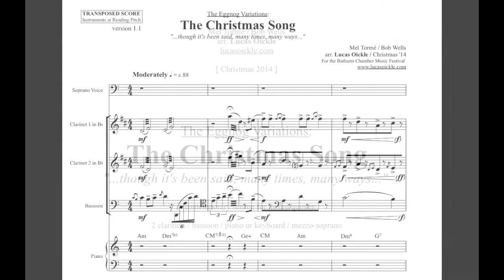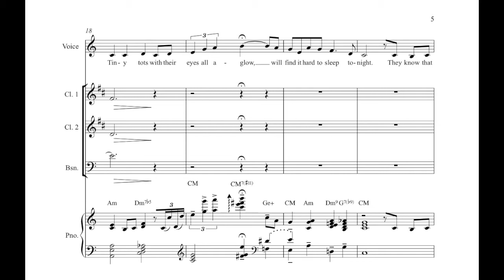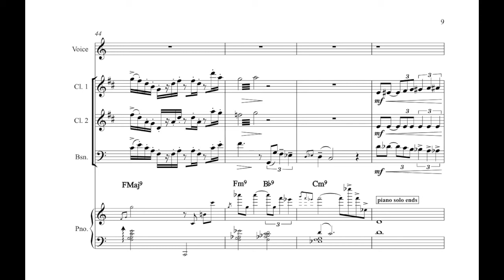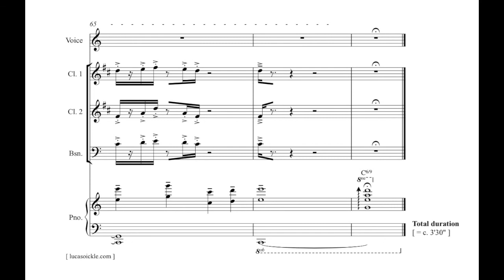The Christmas Song; "Chestnuts Roasting..." - for mixed quintet (2014)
The Christmas Song; "Chestnuts Roasting..." (arr. Christmas 2014)
Arranged for mixed quintet by Lucas Oickle

Original music by Bob Wells & Mel Torme.

Premiered on December 28th 2014 in Bathurst, NB, Canada as part of a fundraising concert for the Bathurst Children's Wish Foundation.
Music supplied by the Bathurst Chamber Music Festival, directed by David Scott, clarinetist. With thanks to the performers:

Voice: Emma Vickers
Clarinets: David Scott & Ariane Saulnier
Bassoon: Allain Arseneau
Piano: Ghislain Aucoin